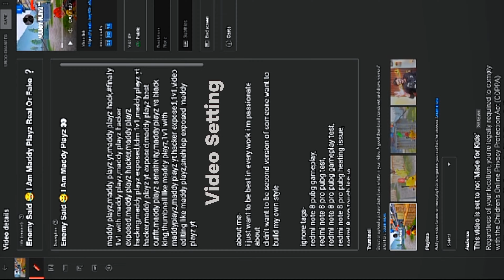𝗖𝗼𝗿𝗿𝗲𝗰𝘁 𝗪𝗮𝘆 𝗧𝗼 𝗨𝗽𝗹𝗼𝗮𝗱 𝗚𝗮𝗺𝗶𝗻𝗴 𝗬𝗼𝘂𝗧𝘂𝗯𝗲 𝗩𝗶𝗱𝗲𝗼 📈 (𝗕𝗼𝗼𝘀𝘁 𝗨𝗽 𝗬𝗼𝘂𝗿 𝗩𝗶𝗲𝘄)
about me-
about
didn't want to be second version of someone want to build my own style